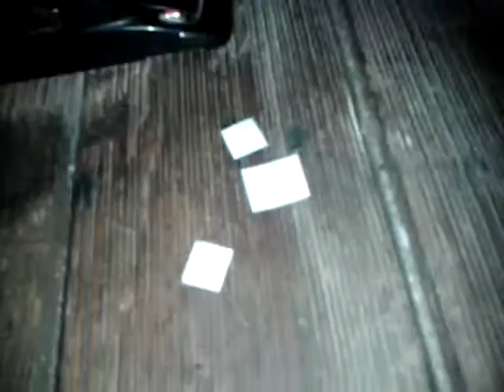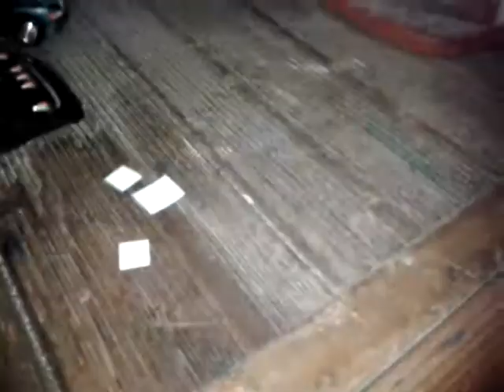Trailer petervilt 1/32 escala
Petervilt 387